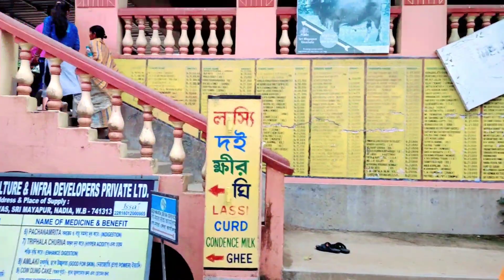শ্রী ধাম মায়াপুরে দ্বিতীয় দিন//dailyvlogs mayapur mayapurtour mayapurvlog@MinotiMonika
শ্রী ধাম মায়াপুরে দ্বিতীয় দিন//dailyvlogs mayapur mayapurtour mayapurvlog@Minoti Monika